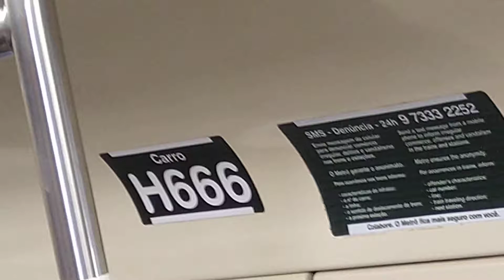Fechamento das portas da Frota H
Filmado no H66 (carro H666 😈😈😈)
Data: 13/10/2019

Frota H (H66) fechando as portas na estação Pedro II sentido Corinthians-Itaquera